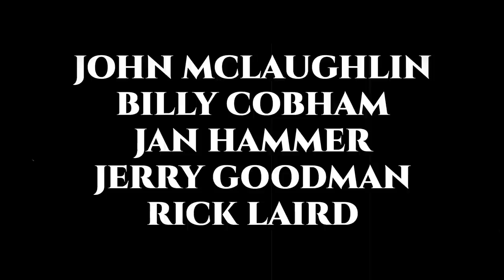Mahavishnu Orchestra - Live at Avery Fisher Hall 1973 [audio only]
● Tracklist:
00:00:00 - Intro
00:00:06 - Birds of Fire
00:11:35 - Sister Andrea
00:23:55 - Dance of Maya
00:42:55 - Dream
01:10:05 - Trilogy
● Personnel:
● JohnMcLaughlin's MahavishnuOrchestra feat.
Audio taped live at Avery Fisher Hall, New York City, NY, December 27, 1973